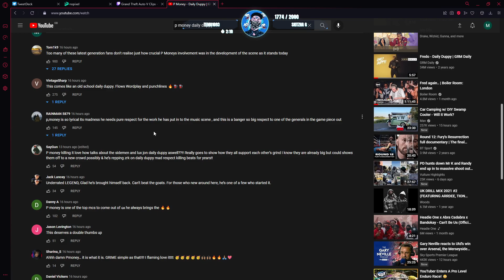SwizzMB Reacts to Carmen Leaving D10 & P Money's Daily Duppy